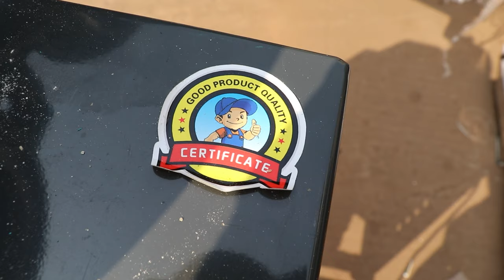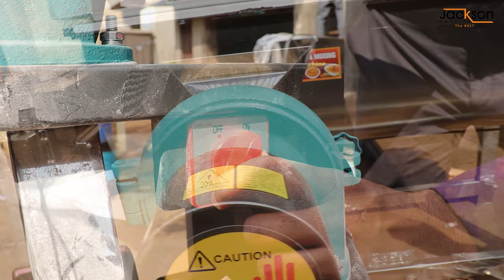Aata Pulverizer Machine | Jackson Machine | Yuvrajsingh rajput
तो दोस्तों अगर आप भी ऐसे मशीन की तलाश में हो तो आज ही बिना देर किये Jackson Machine से जुड़े क्युकी Jackson Machine आपको सिर्फ मशीन ही नहीं बेचता बल्कि इस बिज़नेस में लगने वाली सारी जानकारी भी देता है 😊

अगर आप भी  मशीन खरीदना चाहते हो तो दिए गए नंबर से संपर्क कर के मशीन Book करवा सकते हो 👇

Our Address 📌  :

JACKSON MACHINE :
16 - 17, Royal Ind Estate, B/H Maruti Nandan Hotel,  Kathwada, Ahmedabad, Gujarat 382415,  India.